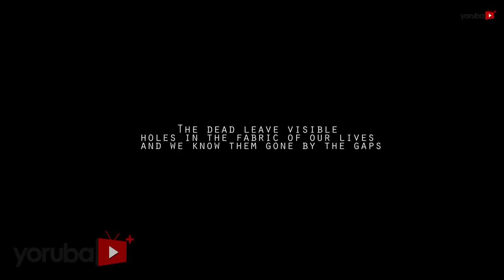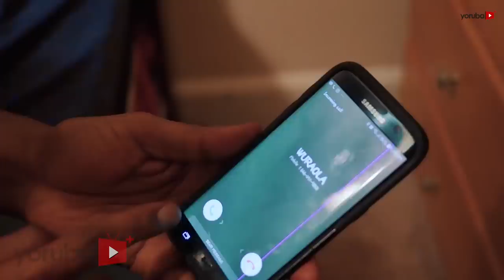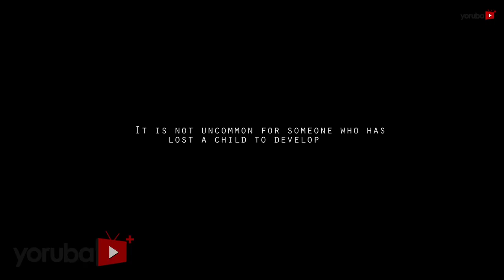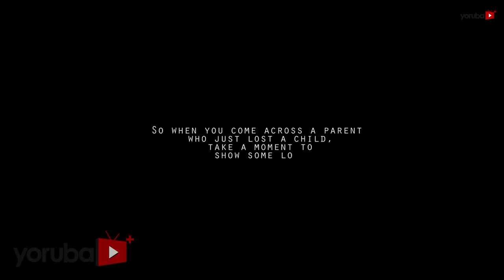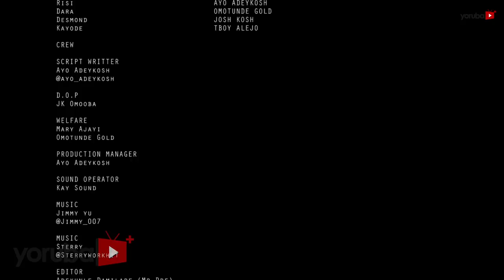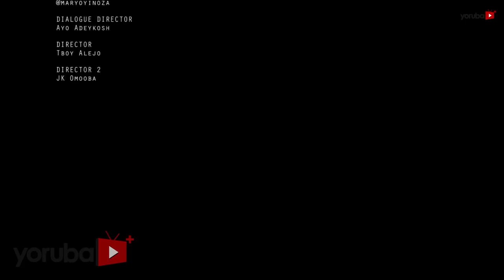Ibinuje Okan Latest Yoruba Movie 2021 Drama Starring Ayo Ade Kosh | Seun Sean Jimoh | Tboy Alejo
A married lady ignorantly puts her marriage on the line due to her lack of balance between her family and work only for the situation to get out of hand with an unexpected outburst. Find out more.
This movie stars Ayo Ade-Kosh, Seun Sean Jimoh, Mary Ajayi, Tboy Alejo and many more.